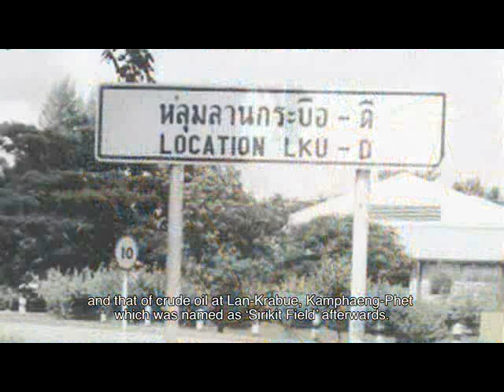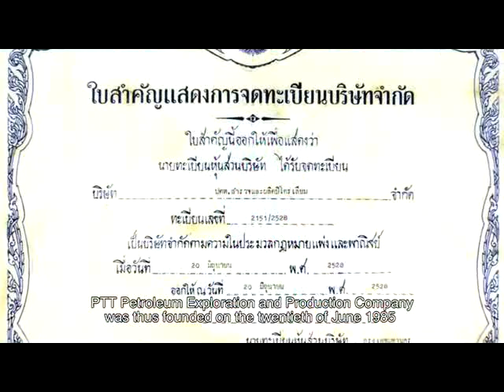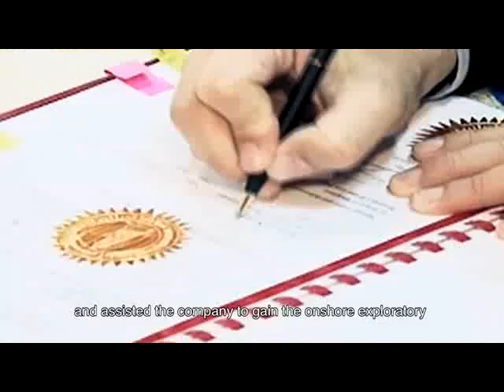PTTEP’s Establishment and Executive Management Resize